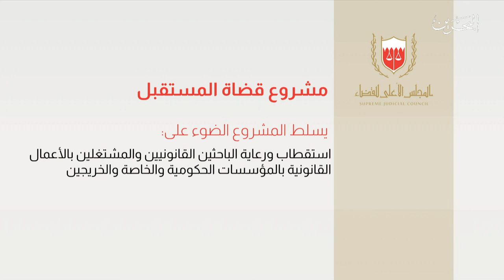البحرين مركز الأخبار : مشروع قضاة المستقبل يسعى إلى إستقطاب الكفاءات لإعدادهم لتولي الوظائف القضائية